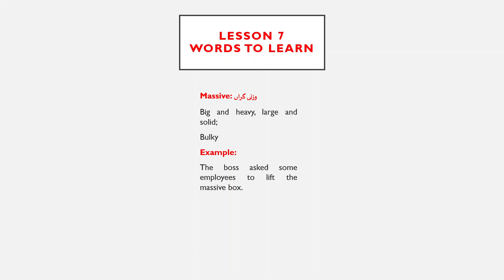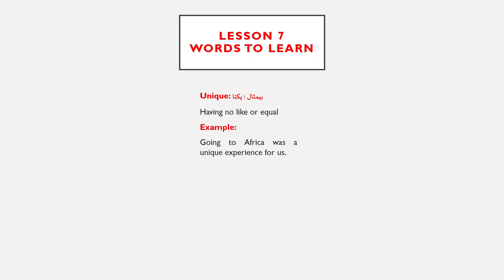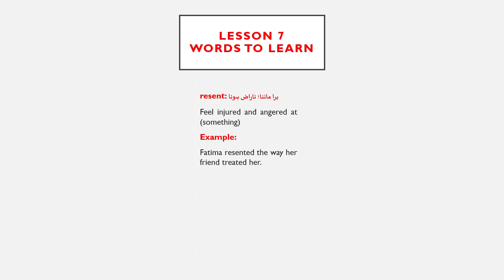IELTS Vocabulary - Learn 12 common words of IELTS | Lesson 7